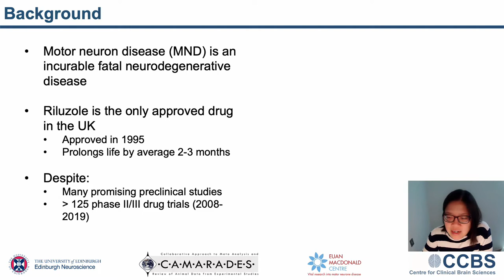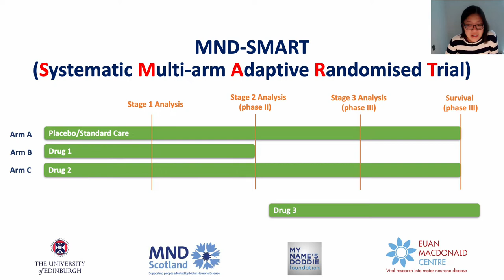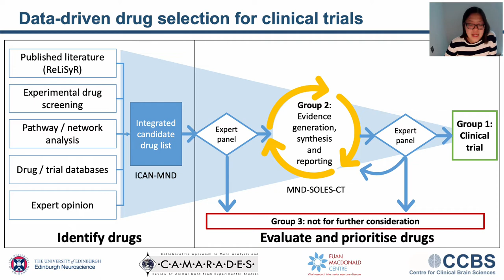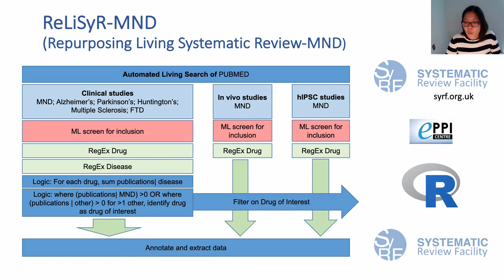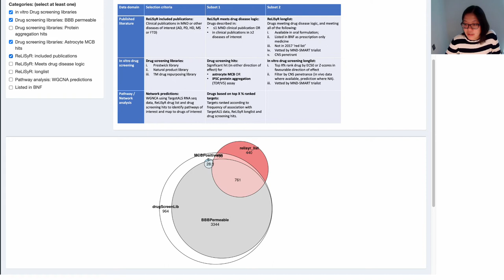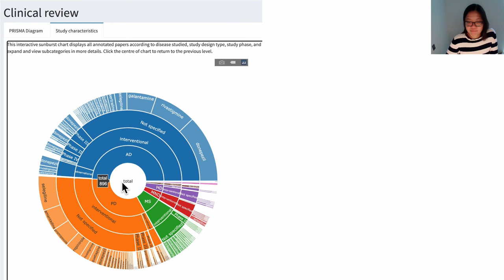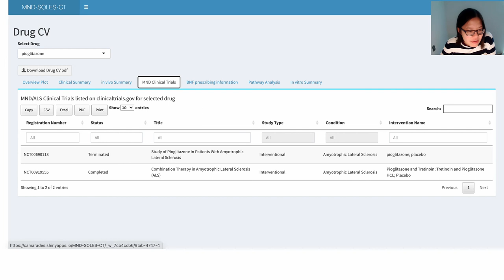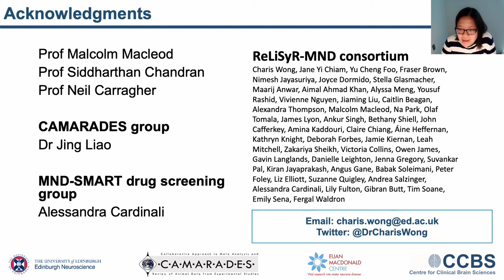ESMARConf2022 Special Session 2: Review processes from A to Z (part 2) - Chris Wong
Presenter: Charis Wong
Session: Special Session 2: Review processes from A to Z (part 2)
Title: Developing a systematic framework to identify, evaluate and report evidence for drug selection in motor neuron disease clinical trials
Abstract: Motor neuron disease (MND) is a rapidly progressive, disabling and incurable disease with an average of time to death between 18-30 months from diagnosis. Despite decades of clinical trials, effective disease modifying treatment options remain limited. Motor Neuron Disease – Systematic Multi-Arm Adaptive Randomisation Trial (MND-SMART; ClinicalTrials.gov registration number: NCT04302870) is an adaptive platform trial aimed at testing a pipeline of candidate drugs in a timely and efficient way. To inform selection of future candidate drugs to take to trial, we identify, evaluate and report evidence from (i) published literature via Repurposing Living Systematic Review (ReLiSyR-MND), a machine learning assisted, crowdsourced, three-part living systematic review evaluating clinical literature of MND and other neurodegenerative diseases which may share similar pathways, animal in vivo MND studies and in vitro MND studies, (ii) experimental drug screening including high throughput screening of human induced pluripotent stem cell based assays, (iii) pathway and network analysis, (iv) drug and trial databases, and (v) expert opinion. Our workflow implements automation and text mining techniques for evidence synthesis, and uses R shiny to provide interactive, curated living evidence summaries to guide decision making.

Please cite as: Wong, Charis (2022) Developing a systematic framework to identify, evaluate and report evidence for drug selection in motor neuron disease clinical trials. ESMARConf conference presentation. Zenodo.